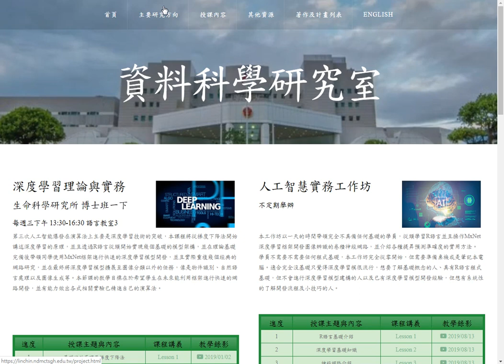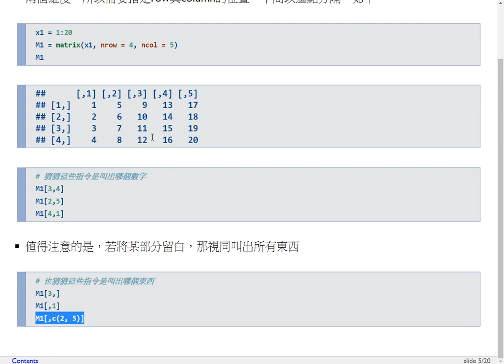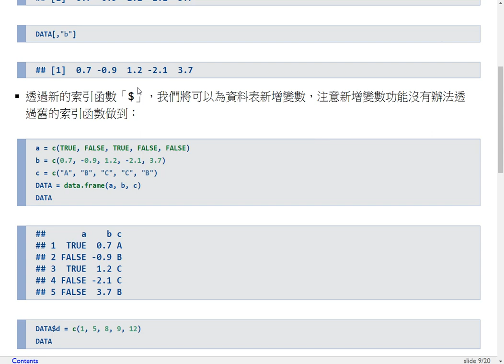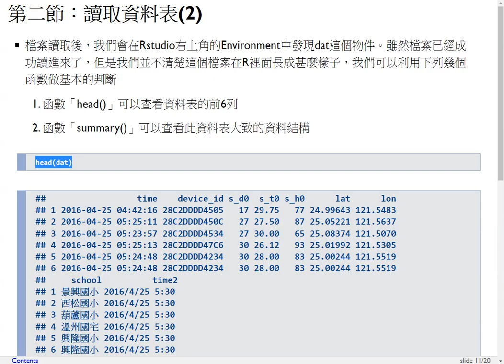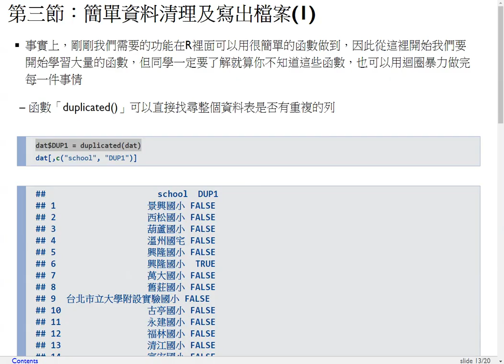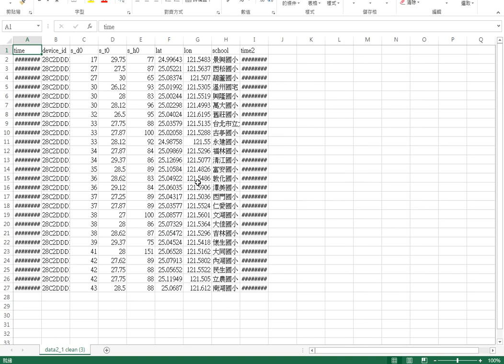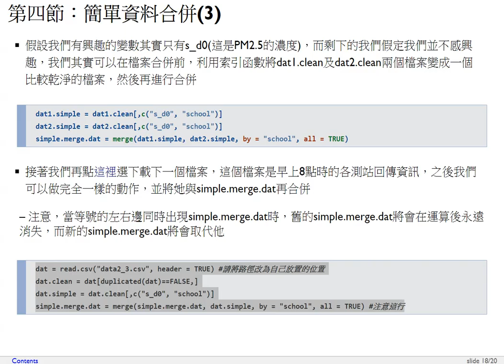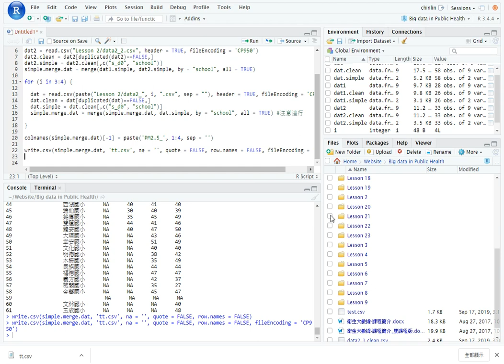衛生大數據-第二課 資料處理1（資料清理、簡單資料合併）